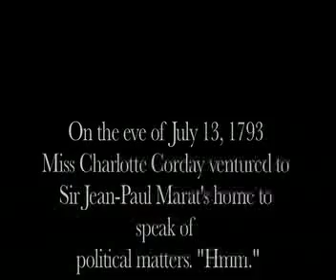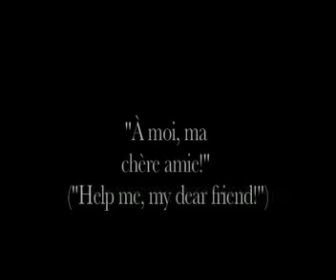Death of Derat.mp4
Music video with a scholarly allusion by Dina and Adrianna